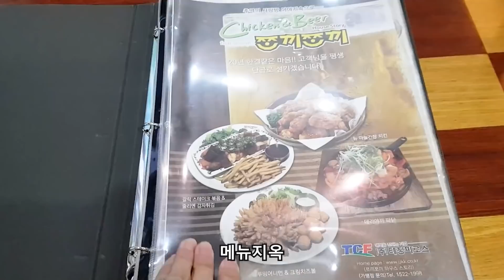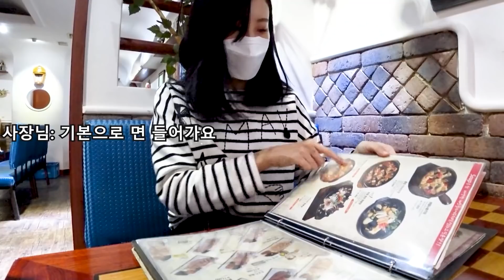06학번 노처녀는 쪼끼쪼끼에 갑니다 (ft.22학번이 뭐에요?)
안녕하세요! 무임술차에요~
이제 30대 후반으로 꺽이니까 뭔가 싱숭생숭. 은 아니고
추억여행에 빠졌어요ㅎㅎ
20대 초반에 쪼끼쪼끼, 버블버블, 가르텐비어, 버글버글
모두 소중한 추억의 장소랍니다.
06학번이면 이 갬성 아시지 않나요??
모른척하기 없기...
번화가에 있는 요즘 술집 느낌의 쪼끼쪼끼 말고
동네 한적한 곳에 있는 정말 옛날 분위기의 쪼끼쪼끼에 다녀왔는데요
진짜 20대로 돌아간 기분 ㅎㅎㅎ
인테리어나 기본안주 등 다 그때 그시절이랑 똑같더라구요!!
그래서 또 술맛이 좋아졌지 뭐에요...
옛날 호프집 스타일의 후라이드를 먹고 싶었는데
아쉽게도 똑 떨어져서 바베큐 윙을 뜯었습니다.
여기에 칼칼한 짬뽕탕까지!!
사장님한테 전화드려서 오픈시간 여쭤보고
진짜 딱 오픈시간 맞춰서 다녀왔어요~!!
여기 동네분들은 너무 좋을 것 같아요
우리동네도 쪼세권이었으면 좋겠다❤
근데 22학번은 뭔가요? 먹는건가요?

-가게정보
'쪼끼쪼끼'
인천광역시 부평구 삼산동 388-25
(제가 다녀온지 얼마되지 않아 철거됐다고 합니다ㅠ)